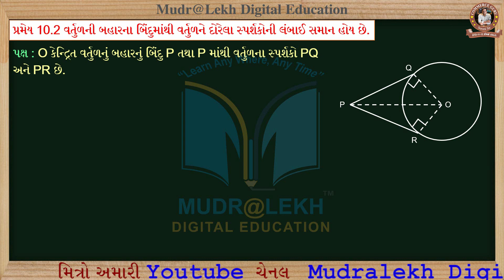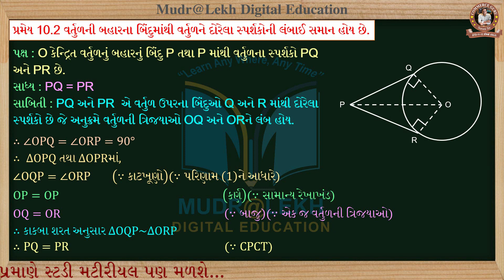STD 10 | Maths | Chap 10 | Pramey-02